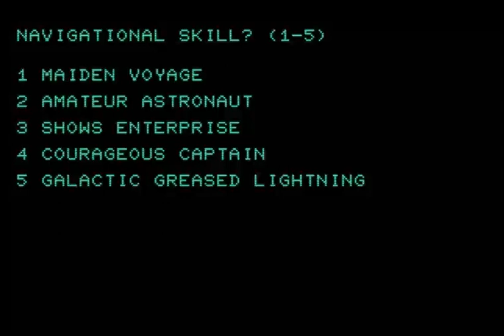COMMODORE PET SUPERPET 2001 CBM ETC MODELS spacetrek 2 space trek 2